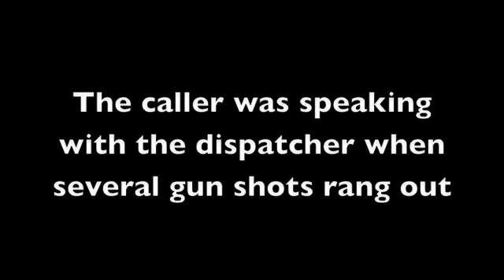Lorenzen Wright Tribute: Rest in Peace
Lorenzen Wright was missing for a little over a week, and on Wednesday afternoon 7/28/10, Wright's body was found. R.I.P.